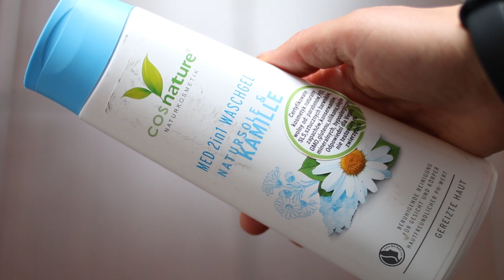Domowe mini-SPA + kilka pytań i odpowiedzi :D - Czarszka -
Zafundowałam sobie kilka przyjemnych minut z maleńkim domowym spa i przy okazji odpowiedziałam na Wasze pytania :D
Buziaki!
P.

Balsamy dostępne są w każdą sobotę od rana.

pędzel Inglot do podkładu 21T

pędzle do różu: Sephora 51 i Era Professional 142N, Nanshy Contouring

pędzle do bronzera: Maestro 180 i Look Good Feel Better Powder Brush

Dziękuję sklepowi kufereknatury.pl za pomoc w realizacji tego odcinka.

Paulina Czarszka
skr. poczt. 44.
77-400 Złotów